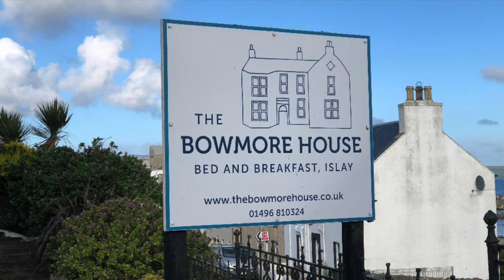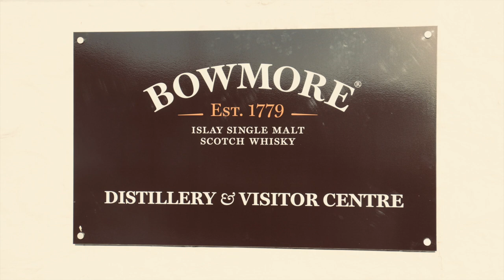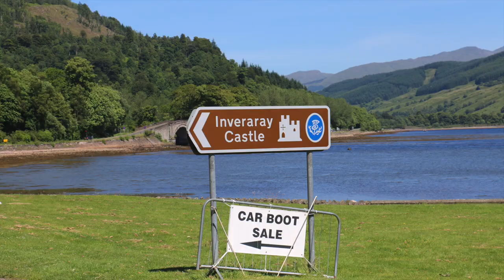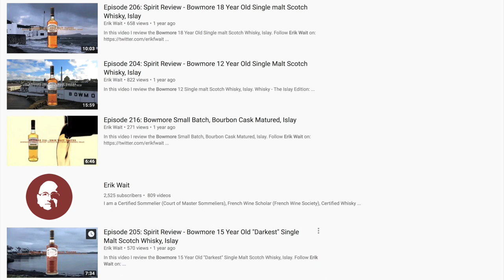Day 10 - Bowmore to Inveraray Castle to Edinburgh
In this video I share my journey to Scotland and journey from Bowmore to Inveraray Castle to Edinburgh as well as review the Douglas Laing Old Particular Bowmore Distillery 20 Year Old Single Malt Whisky.